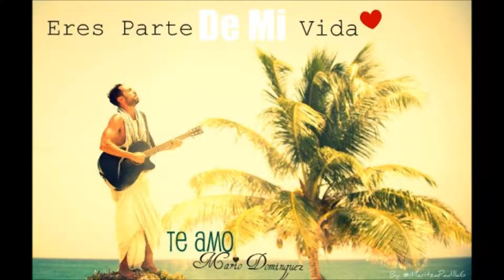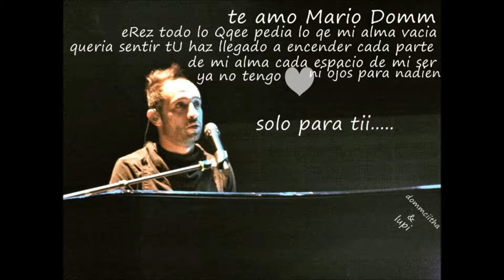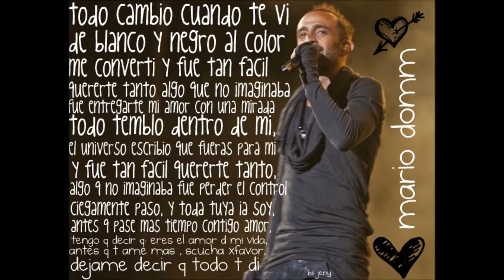tu tienes un lugar Mario Domm